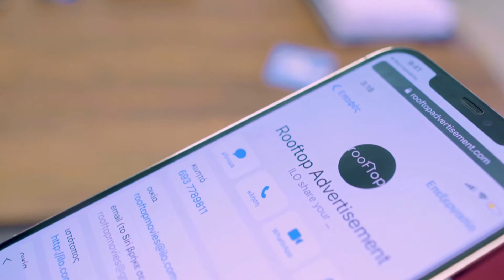ilo Card Promotion Greek